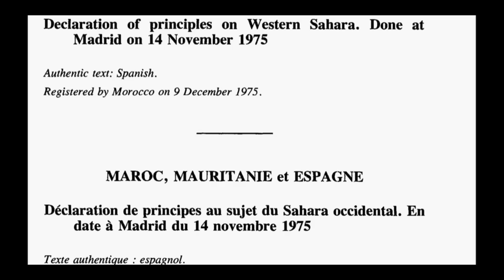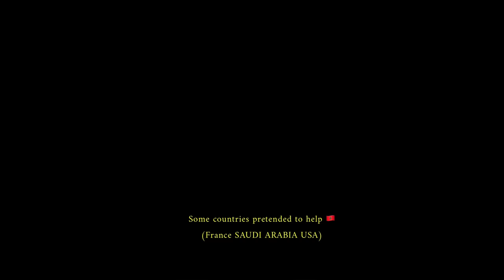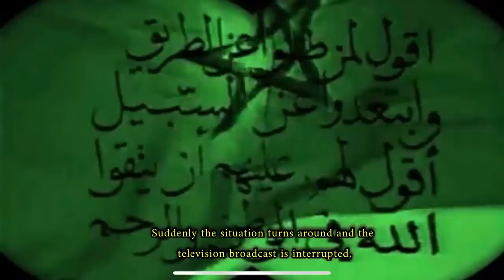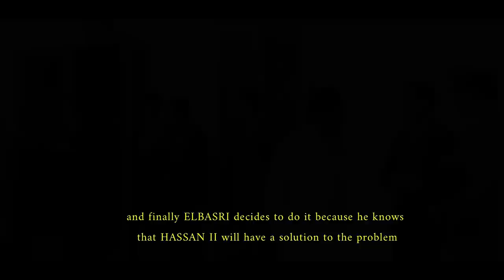الحسن الثاني و عيد الاستقلال الأسود…البوليساريو كانو غادي يزربو علينا-الجزء 1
18 نوفمبر، هي ذكرى عيد استقلال المملكة ، وهي أيضا يوم عظيم في تاريخ القوات المسلحة الملكية.

متشجعين بمحاولتي هجوم سابقتين استطاعوا من خلالها تجاوز أحد النقاط التي كانت غير محصنة بالجدار الأمني سببت بعض الخسائرللقوات المسلحة الملكية قبل انسحابها و فرارها ، هاجم مرتزقة البوليساريو عند الفجر 18 نونبر 1987 نقطة امداد في منطقة الصوية-الفارسية. وفي الوقت نفسه شنت هجوما على نقطة تبعد 600 كلم إلى الجنوب الغربي على موقع في قطاع أم دريگة الفرعي.

اختارت البوليساريو هذا اليوم لشن هجوم ضخم بموارد كبيرة بما في ذلك فيلق من عربات BMP1 (عربة مجنزرة بوزن 12 طنًا ، ومجهزةبمدفع عيار 73 ملم ومنصة إطلاق صواريخ SAGER)، بقيادة من لامين ولد البوهالي، أحد أفضل قادة التنظيم و الذي يشغل اليوم منصبوزير الدفاع في الجمهورية الوهمية.

في ذلك اليوم بعد تمهيد مدفعي مثير، أساسه راجمات صواريخ گراد 122mm BM-21 و الرشاشات المزدوجة عيار 14.5 ملم و 23 ملم ،اخترقت البوليساريو الجدار الرملي وانتشرت داخل احدى النقاط الدفاعية، ونجحت في احتراق إحدى المصفحات من طراز M113 ، ولكنبعد بضع دقائق ، ظهرت دبابات M48A5 وكانت بداية مجزرة BMP.

حاولت البوليساريو ، التي عانت من أضرار جسيمة ، التراجع غير المنضبط. لكن الثغرة في الحزام الأمني تم سدها بواسطة عربات BMP المدمرة عندما حاولت الخروج. وأثناء الاشتباكات ، حذر اتصال لاسلكي من قيادة المنطقة الجنوبية من أن Y1 ( الاسم الرمزي للبوهالي) كان يطلب المساعدة وسيارة للخروج. على الرغم من سرعتهم ، تبين أن البحث ذهب سدى.

تم تدمير 9 عربات BMP و اغتنام 9 أخرى اتضح انها
جديدة حيث لم تتعدى المسافة

Source : RTS MARCHE VERTE
FAR MAROC
HASSAN II face au peuple
GETTY IMAGES SAHARA

88,888

ناصر بوريطة الصحراء المغربية

الحسن الثاني يصفع صحفيا فرنسيا
الحسن الثاني محمد باقر الخاقاني